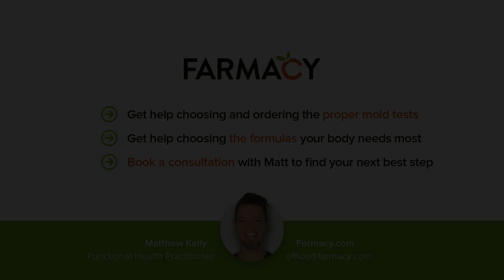Why did mold give me a gluten intolerance?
For supplements to help with your mold journey you can see many of the tools I use at: